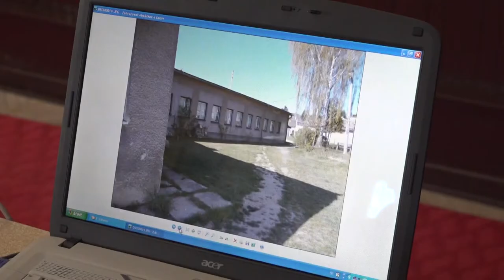Viac peňazí na podporu zamestnateľnosti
Posledný augustový utorok rokovali poslanci handlovského mestského zastupiteľstva. Hlavným bodom programu bolo schválenie predloženia žiadosti o nenávratný finančný príspevok k projektu Podpora zamestnateľnosti v regióne horná Nitra.